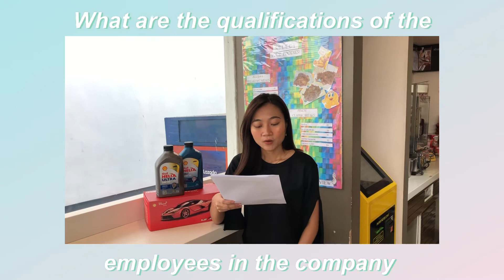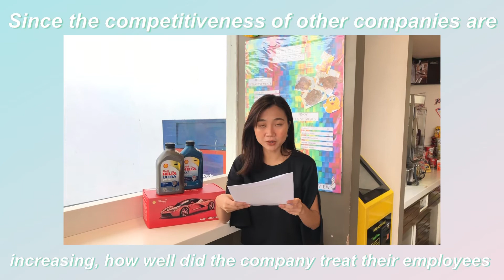Manpower Planning Interview with the HR Manager of JKL Shell Company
Group Members:
Boy, Rebekah Paula
Garcia, Francheska Amery
Lizardo, Stephanie Kyla
Paulino, Gwyneth Christensen
Zafra, Patrick John Rey

HRM-SEC13